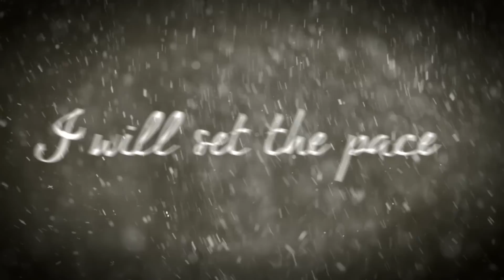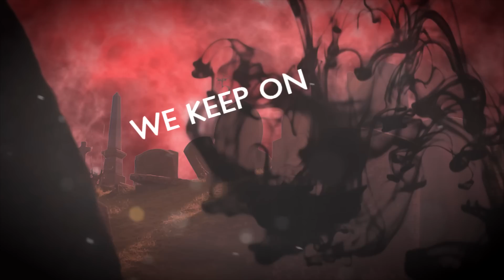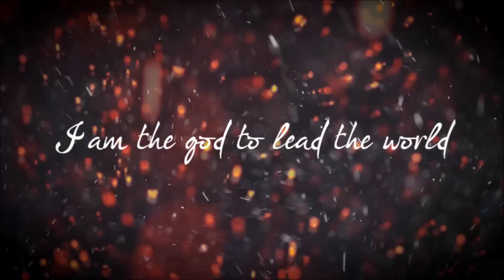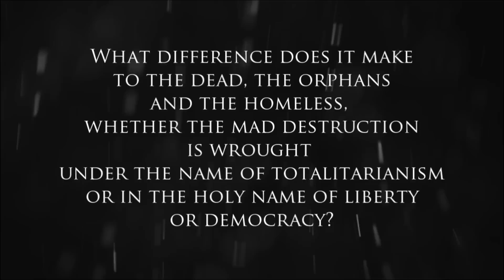DEGREES OF TRUTH - The World Beneath My Feet (OFFICIAL VIDEO)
First single out from Italian Progressive Symphonic Metal DEGREES OF TRUTH new album "The Reins Of Life" OUT NOW worldwide!

THE WORLD BENEATH MY FEET, part of a concept album about the theme of life, it tells about the selfishness and will of power of mankind, bringing devastation and slavery on Earth and setting each against others.

Within the lyrics, we hid a little trick: are you able to spot it?

Written and produced by Gianluca Parnisari
Original lyrics by Claudia Nora Pezzotta

Recorded and Mixed by Oscar Mapelli
Mastered by Diego Cattaneo

Performed by Degrees Of Truth:
Vocals: Claudia Nora Pezzotta
Keyboards: Gianluca Parnisari
Guitars: Graziano Franchetti
Drums: Luca Ravezzani
Bass: Matteo Clark